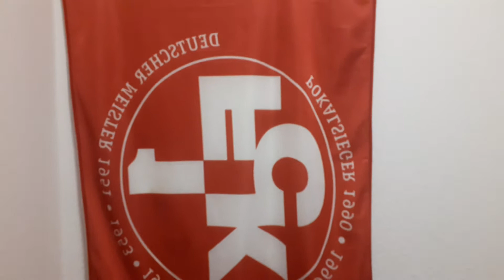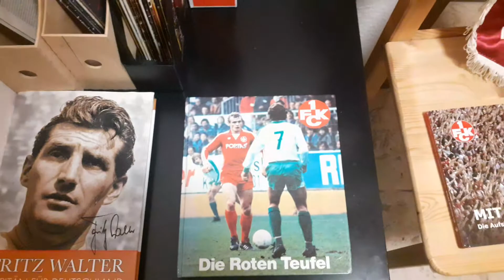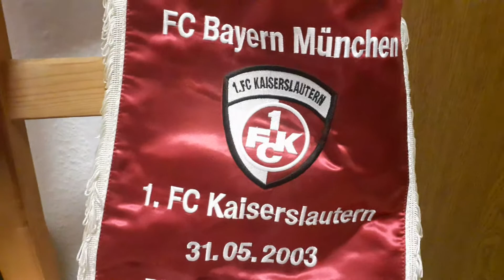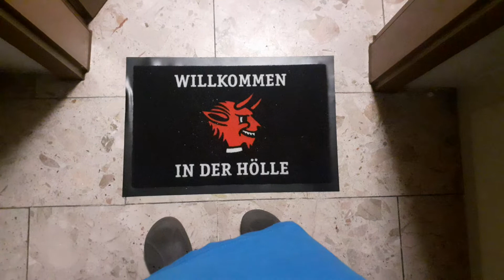1.FCK und 1